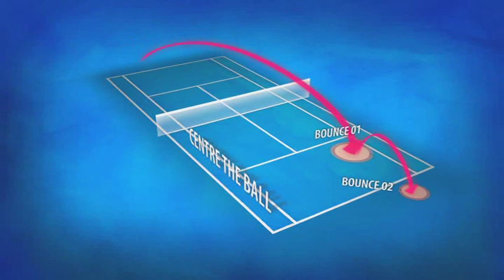5 Centre the Ball